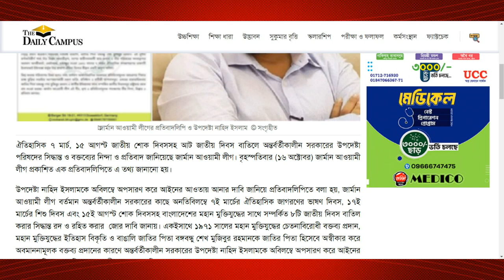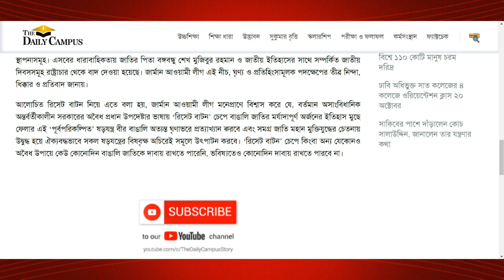উপদেষ্টা নাহিদকে অপসারণ করে আইনের আওতায় আনার দাবি জানিয়ে প্রতিবাদলিপি। Advisor Nahid Resign| BD News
ঐতিহাসিক ৭ মার্চ, ১৫ আগস্ট জাতীয় শোক দিবসসহ আট জাতীয় দিবস বাতিলে অন্তর্বর্তীকালীন সরকারের উপদেষ্টা পরিষদের সিদ্ধান্ত ও বক্তব্যের নিন্দা ও প্রতিবাদ জানিয়েছে জার্মান আওয়ামী লীগ। বৃহস্পতিবার (১৬ অক্টোবর) জার্মান আওয়ামী লীগ প্রকাশিত এক প্রতিবাদলিপিতে এ তথ্য জানানো হয়।

উপদেষ্টা নাহিদ ইসলামকে অবিলম্বে অপসারণ করে আইনের আওতায় আনার দাবি জানিয়ে প্রতিবাদলিপিতে বলা হয়, জার্মান আওয়ামী লীগ বর্তমান অন্তর্বর্তীকালীন সরকারের কাছে অনতিবিলম্বে ৭ই মার্চের ঐতিহাসিক জাগরণের ভাষণ দিবস, ১৭ই মার্চের শিশু দিবস এবং ১৫ই আগস্ট শোক দিবসসহ বাংলাদেশের মহান মুক্তিযুদ্ধের সাথে সম্পর্কিত ৮টি জাতীয় দিবস বাতিল করার সিদ্ধান্ত রদ ও রহিত করার  জোর দাবি জানায়। একইসাথে ১৯৭১ সালের মহান মুক্তিযুদ্ধের চেতনাবিরোধী বক্তব্য প্রদান, মহান মুক্তিযুদ্ধের ইতিহাস বিকৃতি ও বাঙালি জাতির পিতা বঙ্গবন্ধু শেখ মুজিবুর রহমানকে জাতির পিতা হিসেবে অস্বীকার করে অবমাননামূলক বক্তব্য প্রদানের কারণে অন্তর্বর্তীকালীন সরকারের উপদেষ্টা নাহিদ ইসলামকে অবিলম্বে অপসারণ করে আইনের আওতায় নিয়ে এসে বিচারের সম্মুখীন করারও দাবি জানায়।
প্রতিবাদলিপিতে বলা হয়, জার্মান আওয়ামী লীগ গণপ্রজাতন্ত্রী বাংলাদেশের বর্তমান অবৈধ ও অসাংবিধানিক সরকার গঠনের পর থেকেই লক্ষ্য করছে যে, এই ক্ষমতা দখলকারী সরকার বাংলাদেশের মহান মুক্তিযুদ্ধ, মুক্তিযুদ্ধের চেতনা, মুক্তিযুদ্ধের গৌরবোজ্জ্বল স্মৃতিসমূহ ও মহান মুক্তিযুদ্ধে অংশগ্রহণকারী বীর মুক্তিযোদ্ধাদের বর্তমান প্রজন্মের সামনে প্রতিপক্ষ হিসেবে দাঁড় করাতে প্রয়োজনীয় সকল পরিকল্পনাই গ্রহণ করছে। তাদের এই হীন প্রচেষ্টা এতটাই ঘৃণ্য পর্যায়ে চলে গিয়েছে যে, বর্তমানে কেউ প্রকাশ্যে ‘জয় বাংলা’ স্লোগান দিলেও তাকে শারীরিকভাবে লাঞ্ছনা ও নির্যাতনের শিকার হতে হচ্ছে।

উপদেষ্টা নাহিদ ইসলামের বক্তব্যের করা উল্লেখ করে এতে বলা হয়, চলমান এই পরিস্থিতিতে সম্প্রতি জার্মান আওয়ামী লীগ অত্যন্ত উদ্বেগের সাথে প্রত্যক্ষ করছে, বাংলাদেশের বর্তমান অন্তর্বর্তীকালীন সরকার ৭ মার্চ, ১৭ মার্চ ও ১৫ আগস্টসহ বাংলাদেশের মহান মুক্তিযুদ্ধের সাথে সংশ্লিষ্ট ৮টি জাতীয় দিবস বাতিল করেছে। এবং উক্ত দিবসসমূহ বাতিল সংক্রান্ত বিষয়ে সাংবাদিকদের সামনে দেওয়া বক্তব্যে বর্তমান অন্তর্বর্তীকালীন সরকারের একজন উপদেষ্টা নাহিদ ইসলাম গত ১৬ অক্টোবর বাংলাদেশের ১৯৭১ সালের মহান মুক্তিযুদ্ধের চেতনাবিরোধী বক্তব্য প্রদানের মধ্য দিয়ে মহান মুক্তিযুদ্ধের ইতিহাস বিকৃতি করার পাশাপাশি বাঙালি জাতির পিতা বঙ্গবন্ধু শেখ মুজিবুর রহমানকে জাতির পিতা হিসেবে স্বীকৃতি দিতে দম্ভের সাথে অস্বীকৃতি জানান।
এতে আরও বলা হয়, ১৯৭১ সালের মুক্তিযুদ্ধে বাংলাদেশের স্বাধীনতা অর্জন এবং সার্বভৌম একটি রাষ্ট্র হিসেবে বাংলাদেশের প্রতিষ্ঠার নেতৃত্ব প্রদান করেছেন শতবর্ষের সর্বশ্রেষ্ঠ বাঙালি, জাতির পিতা বঙ্গবন্ধু শেখ মুজিবুর রহমান। এই সুদীর্ঘ কণ্টক বিস্তীর্ণ পথে তাঁর বিশ্বস্ত সহযাত্রীবৃন্দ, দেশের স্বাধীনতাকামী ছাত্র-জনতা ও তাঁর পরিবারের সদস্যবৃন্দের অবদান অনস্বীকার্য। একইসাথে, বঙ্গবন্ধুর দেওয়া ১৯৭১ সালের ৭ মার্চের ঐতিহাসিক গণজাগরণের ভাষণটি ইতোমধ্যেই ইউনেস্কো কর্তৃক বিশ্ব প্রামাণ্য ঐতিহ্য হিসেবে স্বীকৃত একটি অমূল্য দলিল।

বর্তমান সরকারকে অসাংবিধানিক উল্লেখ করে এতে বলা হয়, কিন্তু অত্যন্ত পরিতাপের বিষয় হলেও সত্য, বর্তমান অসাংবিধানিক সরকারের প্রতিহিংসামূলক আচরণের শিকার হচ্ছে মুক্তির লড়াইয়ে অংশগ্রহণকারী সকল ব্যক্তি, প্রতিষ্ঠান ও প্রতীকী স্থাপনাসমূহ। এসবের ধারাবাহিকতায় জাতির পিতা বঙ্গবন্ধু শেখ মুজিবুর রহমান ও জাতীয় ইতিহাসের সাথে সম্পর্কিত জাতীয় দিবসসমূহ রাষ্ট্রাচার থেকে বাদ দেওয়া হয়েছে। জার্মান আওয়ামী লীগ এই নীচ, ঘৃণ্য ও প্রতিহিংসামূলক পদক্ষেপের তীব্র নিন্দা, ধিক্কার ও প্রতিবাদ জানায়।

আলোচিত রিসেট বাটন নিয়ে এতে বলা হয়, জার্মান আওয়ামী লীগ মনেপ্রাণে বিশ্বাস করে যে, বর্তমান অসাংবিধানিক অন্তর্বর্তীকালীন সরকারের অবৈধ প্রধান উপদেষ্টার ভাষায় ‘রিসেট বাটন’ চেপে বাঙালি জাতির মর্যাদাপূর্ণ অর্জনের ইতিহাস মুছে ফেলার এই ‘পূর্বপরিকল্পিত’ ষড়যন্ত্র বীর বাঙালি অত্যন্ত ঘৃণাভরে প্রত্যাখ্যান করবে এবং সমগ্র জাতি মহান মুক্তিযুদ্ধের চেতনায় উদ্বুদ্ধ হয়ে ঐক্যবদ্ধভাবে সকল ষড়যন্ত্রের বিষবৃক্ষ অচিরেই সমূলে উৎপাটন করবে। ‘রিসেট বাটন’ চেপে কিংবা অন্য যেকোনও অবৈধ উপায়ে কেউ কোনোদিন বাঙালি জাতিকে দাবায় রাখতে পারেনি, ভবিষ্যতেও কোনোদিন দাবায় রাখতে পারবে না।